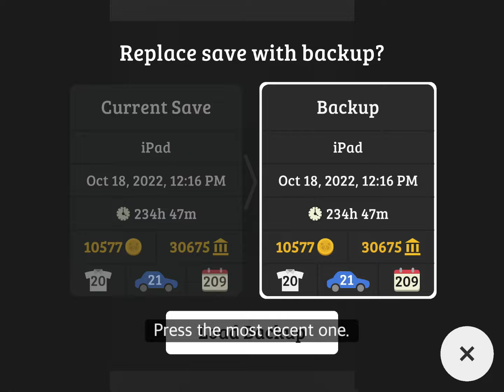PATCHED BUG: How to Get into the Testing Rooms: Sneaky Sasquatch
This video shows how to get into the testing rooms and what’s inside…